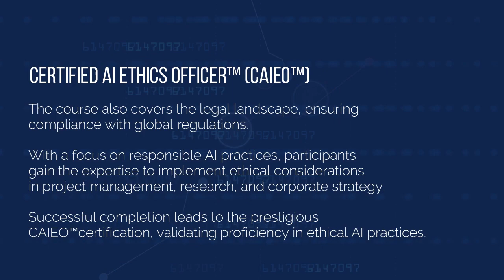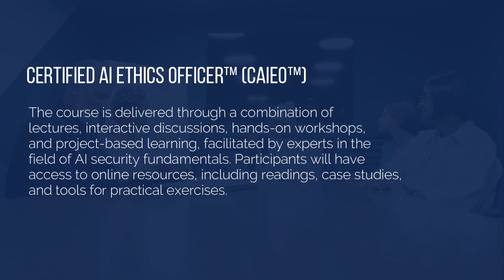Certified AI Ethics Officer™ (CAIEO™) Certification Course by Tonex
The Certified AI Ethics Officer™ (CAIEO™) Certification Course by Tonex provides comprehensive training in the ethical considerations surrounding Artificial Intelligence (AI). Participants will gain a deep understanding of the ethical challenges and responsibilities associated with AI technologies, equipping them with the knowledge to navigate and mitigate potential ethical risks.

This is a comprehensive program addressing the ethical dimensions of Artificial Intelligence (AI). This course equips professionals with the essential knowledge to navigate the ethical challenges inherent in AI development and deployment. Participants delve into the foundations of AI ethics, explore diverse ethical frameworks, and learn practical strategies to address biases in AI algorithms.

The course also covers the legal landscape, ensuring compliance with global regulations. With a focus on responsible AI practices, participants gain the expertise to implement ethical considerations in project management, research, and corporate strategy. Successful completion leads to the prestigious CAIEO certification, validating proficiency in ethical AI practices.

Request more information. Sign up as a group